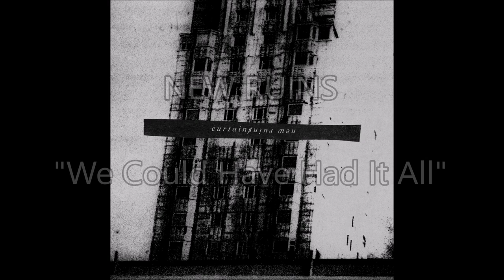OUT PAST THE RINGS ZBR138 - Curtains + New Ruins 'Split' cassette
CanaDave discusses the awesomeness that is this sold out 2018 split featuring members from SeeYouSpaceCowboy, Nuvolascura, Ghost Spirit, Heisse, Frail Hands, etc.